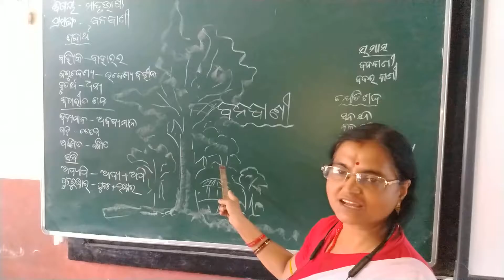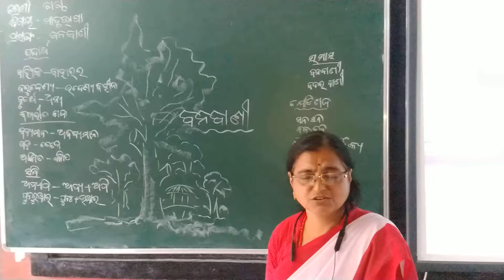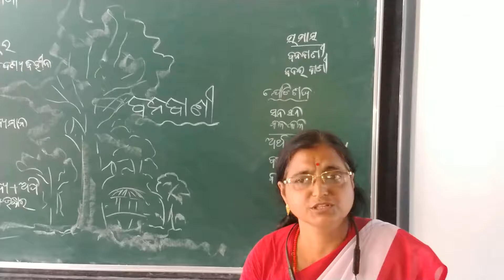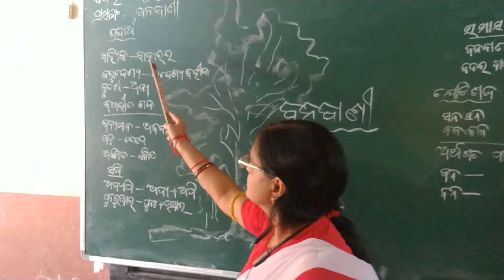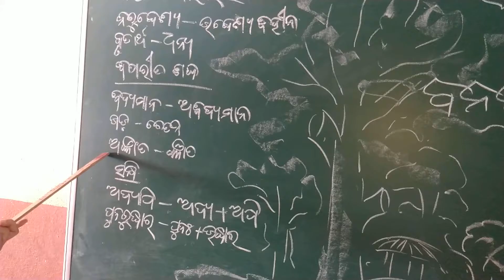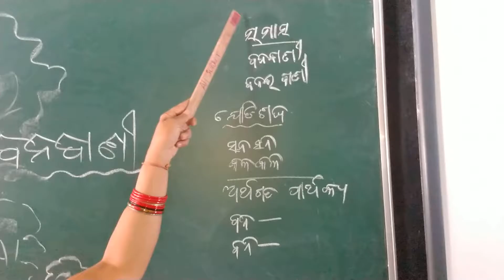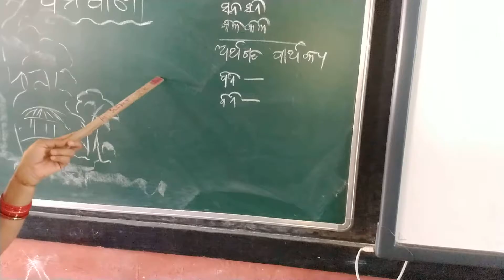PrasannaKumarSahoo Class-6th.M.I.L."Banabani"By Bishnupriya Guruma.ssvm.u8